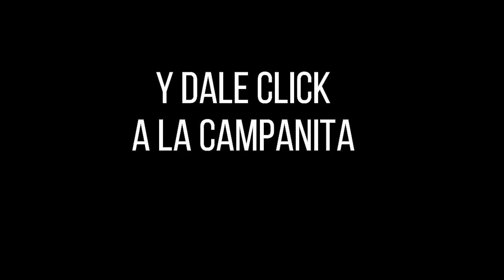Resultado de ASTRO LUNA del sábado 11 de diciembre de 2021 | SUPER ASTRO ✅🥇🔥💰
Hola buenas noches, te presentamos los resultados de las loterías y chances en Colombia, vamos con el Resultado para SUPER ASTRO LUNA del sábado 11 de diciembre de 2021.

Resultado astro SOL 11 de diciembre
Resultado LUNA 11 de diciembre